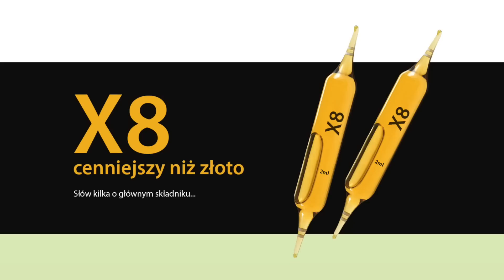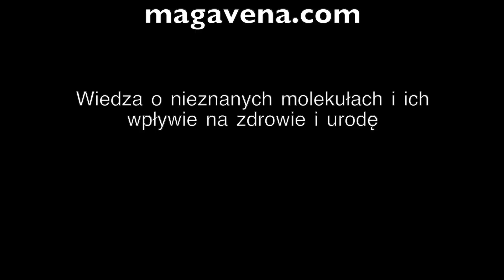Najlepsze serum na świecie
Już wiemy jak regenerować skórę !